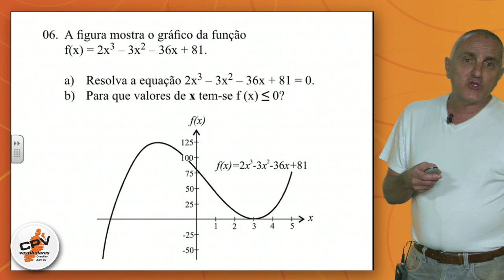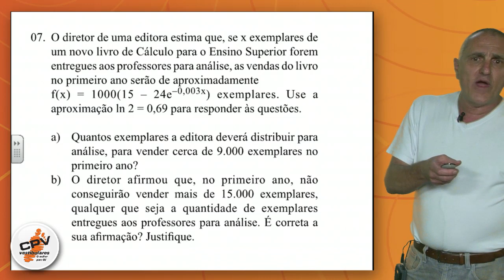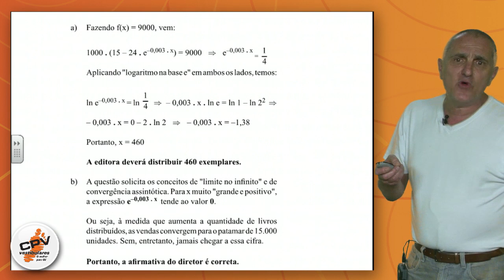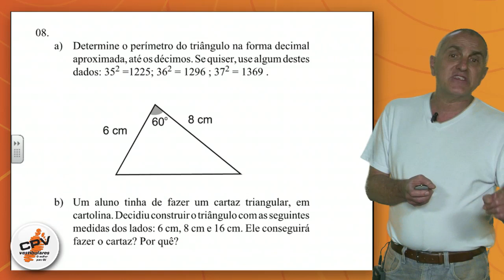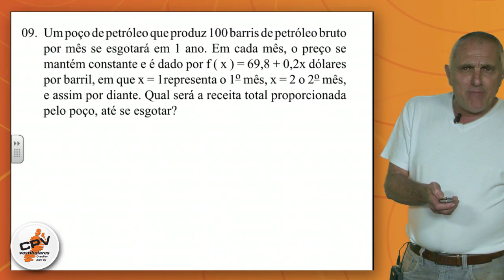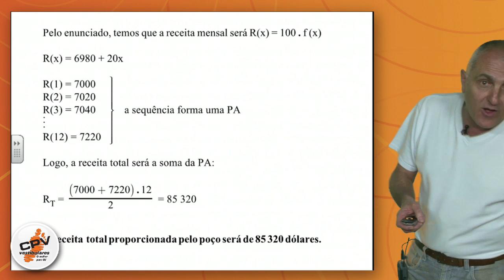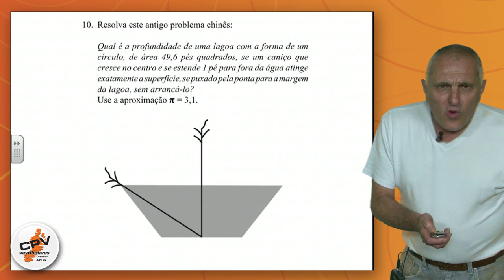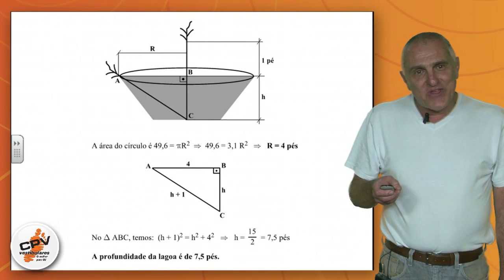Matemática Aplicada 6 a 10 - FGV Administração 2012/1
José Márcio Pellegrini (Zum), professor de matemática do CPV Vestibulares, comenta o vestibular FGV Administração 2012/1.